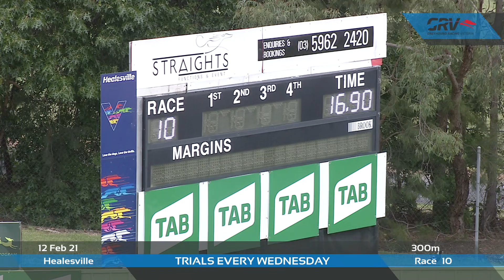HVL FRI 12 FEB 21 R10